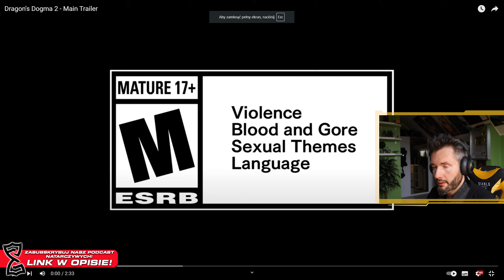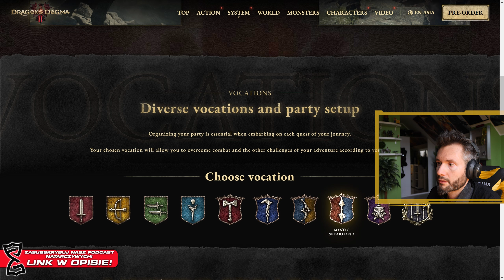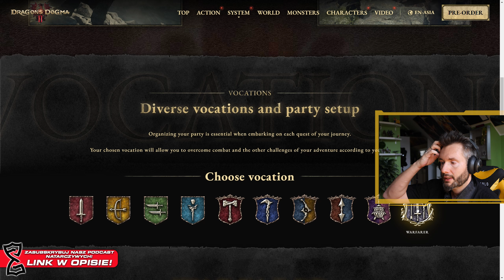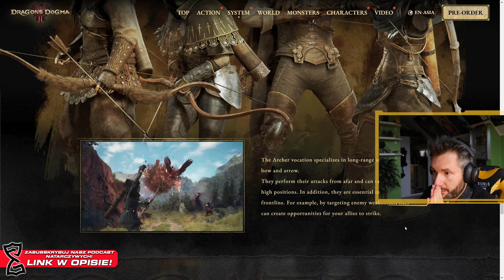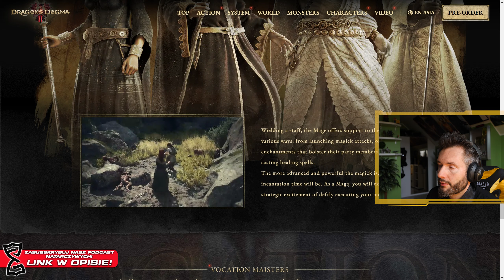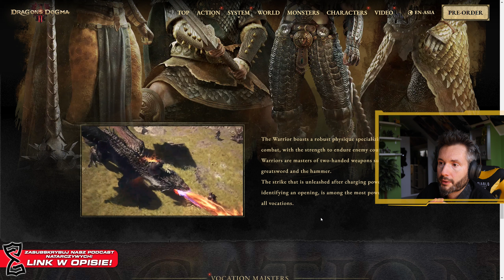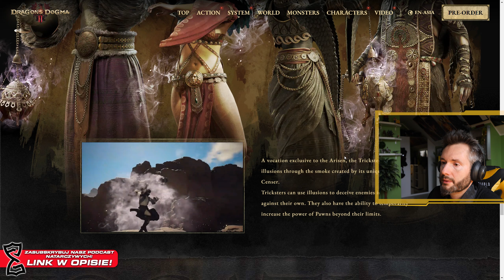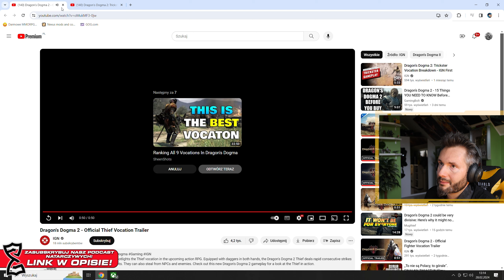DRAGON'S DOGMA 2 | RPG ROKU 2024?